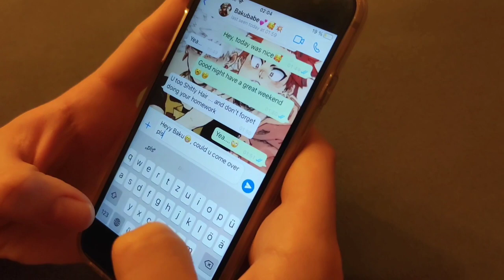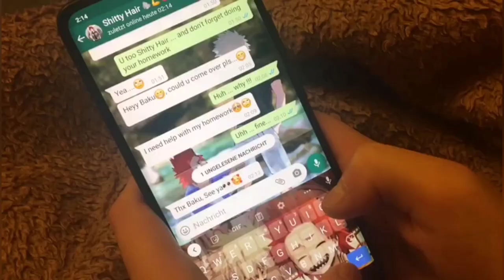Kiribaku CMV - Adore you - Harry Styles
Heyy Guys !!,

this is our first YouTube video and we had much fun doing it. It took us 9½ hours but we think it is worth it. We hope you like and enjoy it.